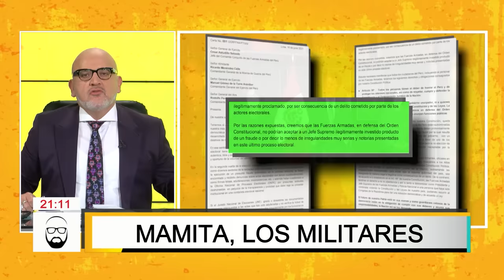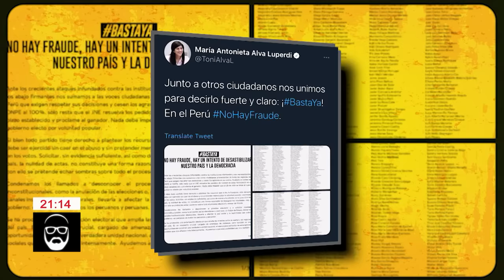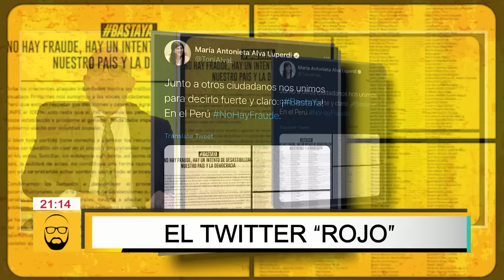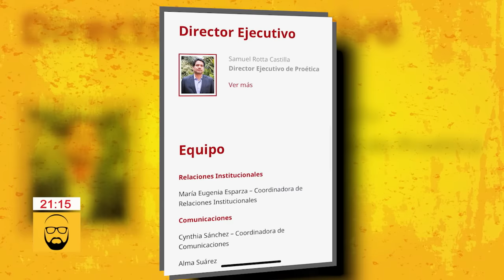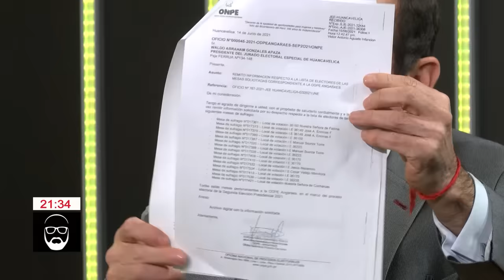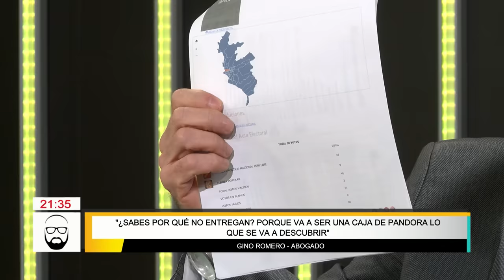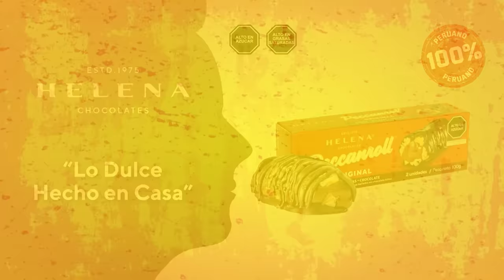Beto a Saber - JUN 18 - 1/3 - UNA CHANCA PARA CERRÓN | Willax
La producción de Beto Ortiz saca a la luz nuevos audios donde conversan de conseguir dinero para que el fundador de Perú Libre no vaya a la cárcel.
El presidente Sagasti ha realizado un pronunciamiento sobre la carta de los militares, mientras que de las marchas con armas blancas en el Centro de Lima no fueron mencionadas. Mientras el ministro Elice sí lo ha mencionado, pero menciona que solo es una manifestación cultural y que no se debe temer a estas personas que marchan con armas blancas en mano.
La exministra María Antonieta Alva se manifiesta con respecto a las elecciones y declara que en el Perú no hay fraude.
Rocío Silva Santisteban, niega las declaraciones de Beto Ortiz con respecto a la foto donde se mencionó que ella estaba con la terrorista Maritza Garrido Lecca.
Entrevista con Fernando Rospigliosi, miembro de equipo técnico de Fuerza Popular y el abogado Gino Romero.